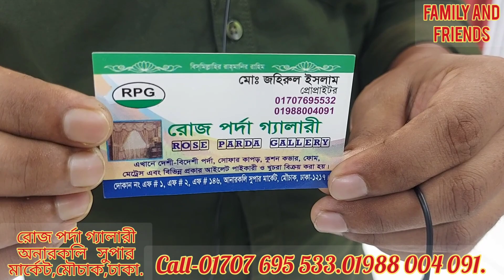১৫০টাকা ফ্ল্যাট সাঁজানোর বিদেশী পাইকারি পর্দা কিনুন.curtain price in BD.curtain price in Bangladesh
পাইকারি দামে বিদেশী পর্দা.Curtain price in BD || Porda price in BD 2023 | Home Tex porda Price.

রোজ পর্দা গ্যালারি,মৌচাক আনারকলি মার্কেট,দ্বিতীয় তলা,ঢাকা.